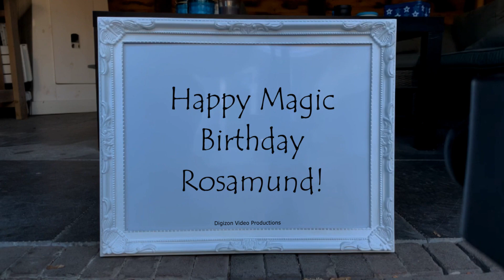Magic Birthday Rosamund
Happy magic birthday hands video for Rosamund.
Finally, you are now one step closer to your big boy pants.

HAPPY BIRTHDAY ROSAMUND!!!
Have fun with this personal Rosamund video!

• The origin of Rosamund is German
• The meaning of Rosamund is Horse protector; pure rose
• Rosamund is usually a female name